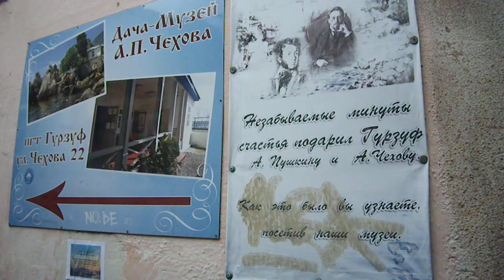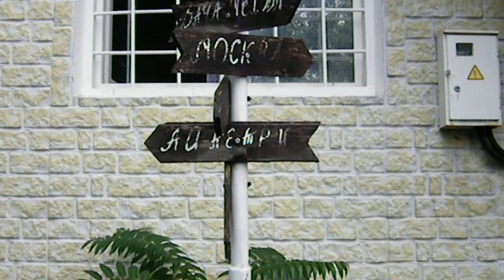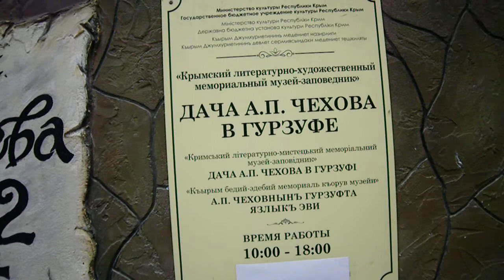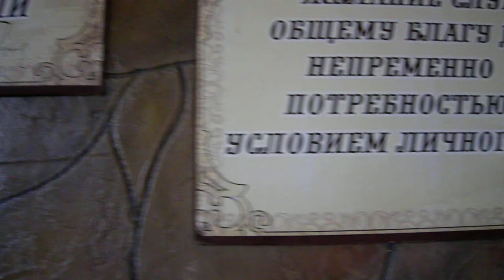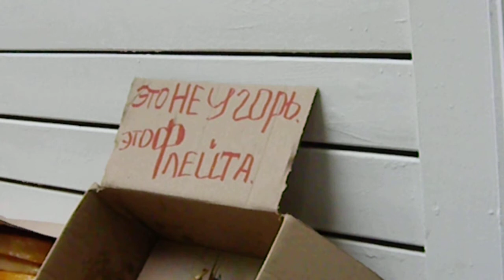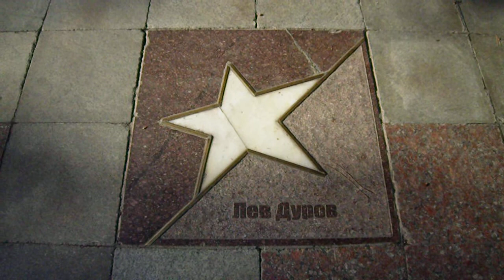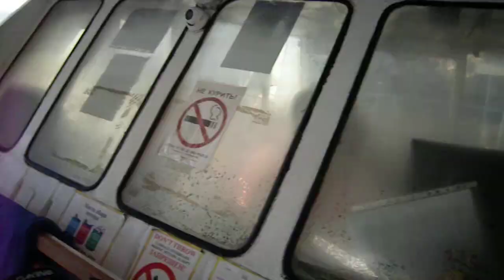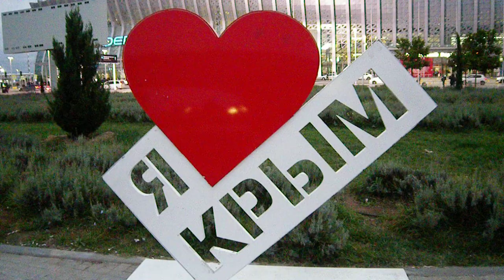КРЫМ Морская экскурсия СУДАК-ГУРЗУФ-ЯЛТА Сентябрь 2021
Всем здравствуйте !
Будучи в Судаке в отпуске наступило похолодание и дожди.
вот мы и решили что бы не тратить время сходить морем на экскурсию . тем более я никогда не был в Гурзуфе. только все время проездом..С погодой не повезло но мы знали что будет дождь почти весь день..Вообщем если не считать утопленного смартфона на рейде Гурзуфа то все прошло довольно мирно . Вот так и прошла эта экскурсия на которой мы почти 8 часов были на судне..Остальное в видео . Благодарю